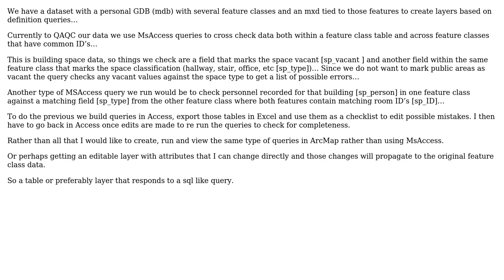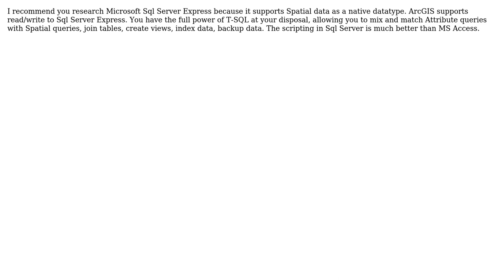GIS: Create Ms-Access type queries in ArcMap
With thanks & praise to God, and with thanks to the many people who have made this project possible! You are responsible for your own actions.